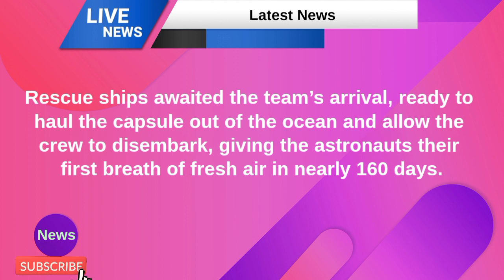SpaceX Crew-5 hatch closure | Splashdown! SpaceX Crew-5 astronauts | Nasa's SpaceX Crew-5 splashdown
SpaceX Crew Dragon | Florida News | astronauts crew splashes | News Near Florida